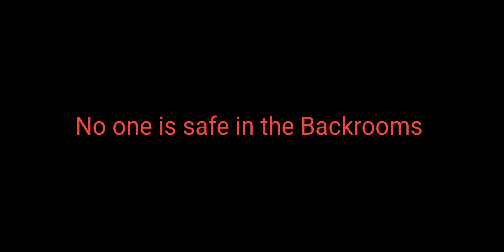AUT But I went to the Backrooms (Mobile Edition)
Dang it not again

GAME: A UNIVERSAL TIME